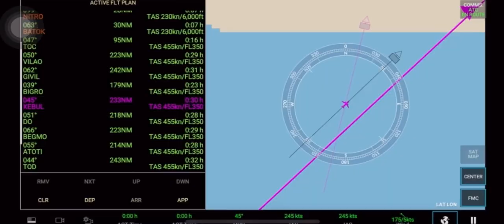RFS A321 airasia @Mewvibe I BKK-FUK (VTBS-RJFF) Suvarnabhumi-Fukuoka airport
Hello guys this video took me ages to made it. But I did what my friend request. Thank you have a nice day.

What is RFS?

Experience the World of Aviation on Your Mobile Device! immerse yourself in the captivating world of aviation where cutting edge technology allows you to experience the thrill and challenges of piloting an aircraft from the comfort of your mobile device.

Fly Now, Anywhere in the World!
Learn to take off, land, and complete full flights. Explore iconic aircraft with 3D live cockpits, visits 30HD airports, and take off and land from 500 SD airports. Personalize instruments, use automatic flight plans, and experience the finest detail worldwide. Try our tutorials to master your skills!

Do you want to unlock all Real Flight Simulator features? Choose the subscription that fits your needs between our monthly, six month or yearly subscription!

Then just Buckle Up and Become a Real Pilot! You will enjoy:

-50+ airplane models with detailed  3D cockpits, working parts, and lights. Experience
real-life pilot systems and instruments. New models coming soon!
300+ HD airports with 3D buildings, vehicles, taxiways, and procedures. More on the way!
-Real-time flights with real-time weather. 40k real-time flights daily and real-time traffic at major global airports. -Detailed checklists for take off and landing to immerse yourself in the pilot's experience.
-Access various ground systems upon landing, including passenger vehicles, refueling, and emergency services.
-Customization of flight's weather, failures and much more with the Advanced Flight Plan. Share your plan with colleagues for a connected experience.
-Autopilot activation for multitasking, and Automatic Landing System for long-haul flights.
-Realistic satellite terrains and precise height maps to explore the world.

Engage with a Global Community in Multiplayer Mode
-join hundreds of other pilots and fly together in any part of the world.
-Chat with fellow multiplayer pilots, participate in weekly community events, and join virtual airlines to become the VA with the highest Flight Points.

ATC Mode: Become an Air Traffic Controller
-Air Traffic Control (ATC) game mode: Organize aircraft traffic, give instruction, and guide pilots to fly safely and efficiently,
-Enjoy interactive multi-voice ATC procedures and communications, and explore all the frequencies available in RFS.

Create and Share Your Aviation passion
-Design your own airplane liveries and share them with players around the world.
-Model your favorite HD airport, and watch as other pilots take off from it.
-Become a plane spotter. Explore various in-game cameras to capture your favorite planes. Experience the romance of city lights as you soar through nighttime skies, and be captivated by the clouds during sunrise and sunset. Share your aviation masterpieces on our official social media channels.
-Join the growing Real Flight Simulator community, discover new flight routes, and interact with an ever-expanding group of aviation enthusiasts.

Internet Connection Required to provide the full scope of aviation experiences.

Get Ready to Soar the Skies. Buckle up get ready, and become a Real pilot in RFS!